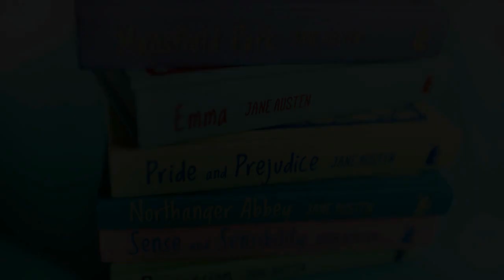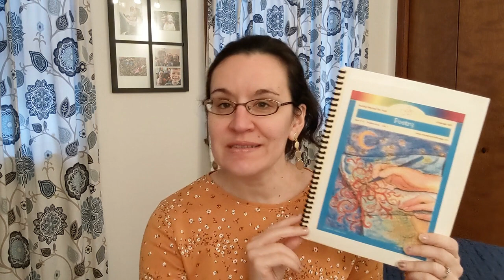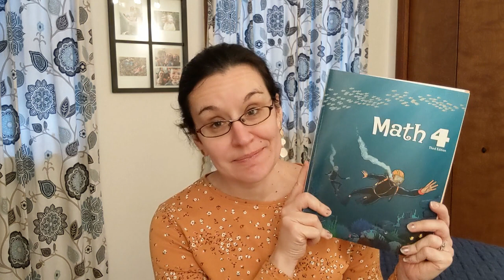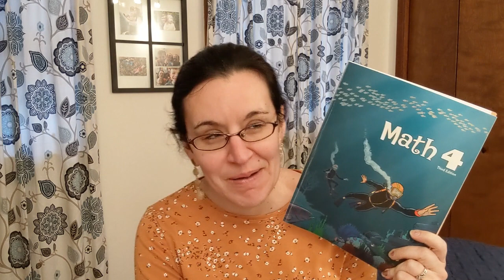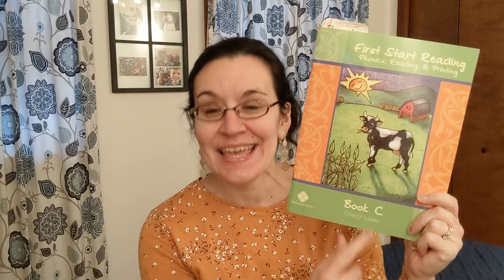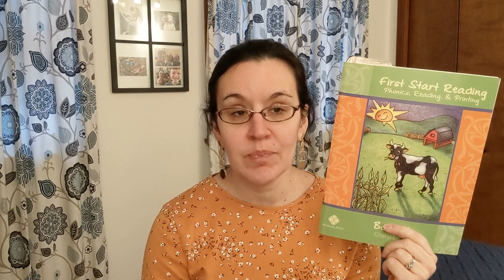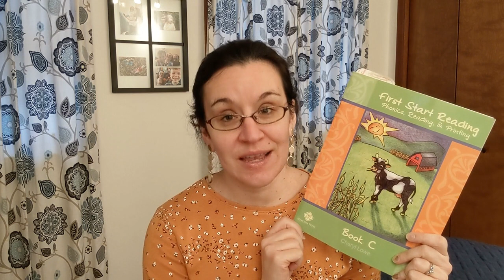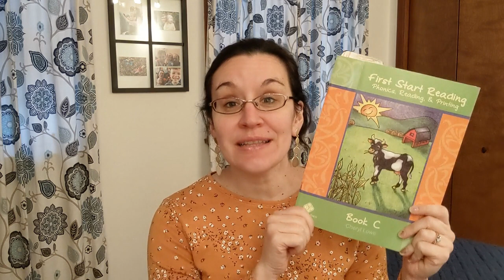Homeschool Update Jan 2021 || More Curriculum On It's Way OUT??!!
In this video, I give you the good and the not-so-good experiences from the past month. If you'd like to watch one of the other videos I mentioned, here you go: